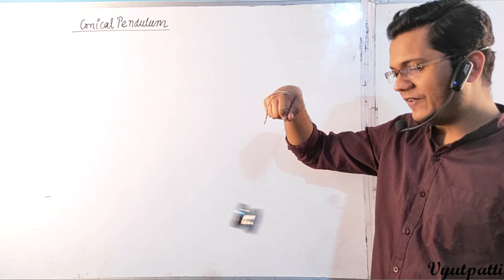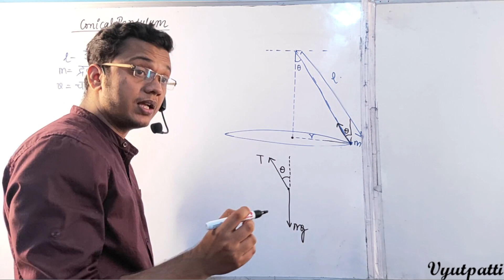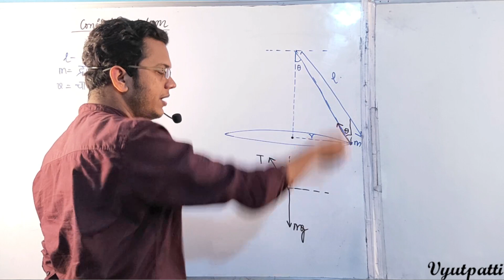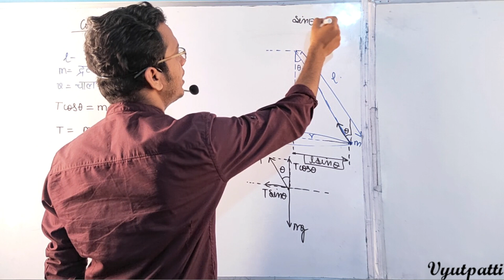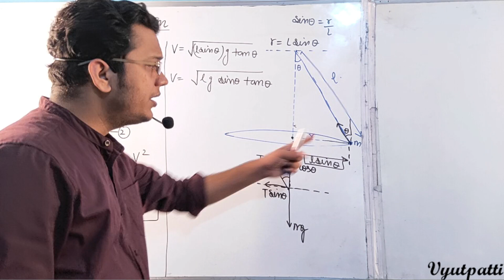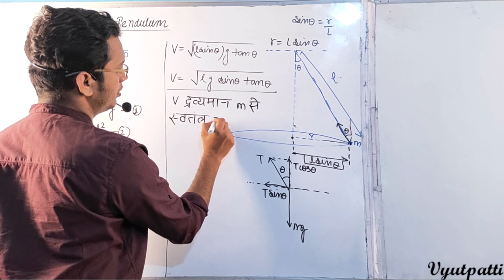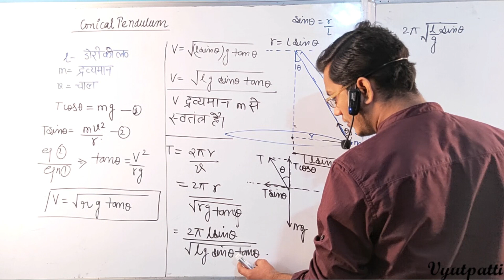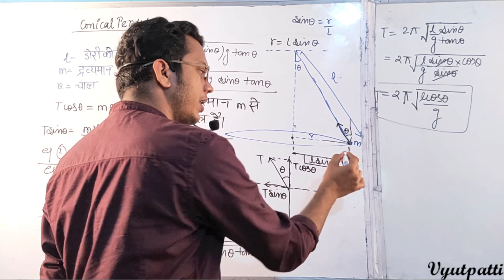CONICAL PENDULUM || शंक्वाकार लोलक HINDI MEDIUM || IIT JEE ||NEET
शंक्वाकार लोलक (Conical Pendulum)
रस्सी से बंधे हुए द्रव्यमान m के एक कण को चित्रानुसार एक क्षैतिज वृत्त में घुमाया जाता है। इस व्यवस्था को ' शंक्वाकार लोलक' कहते हैं। इस व्यवस्था में तनाव का उध्वाधर घटक, भार को संतुलित करता है जबकि इसका क्षैतिज घटक आवश्यक अभिकेन्द्रीय बल प्रदान करता है